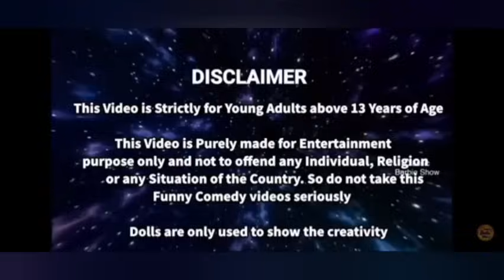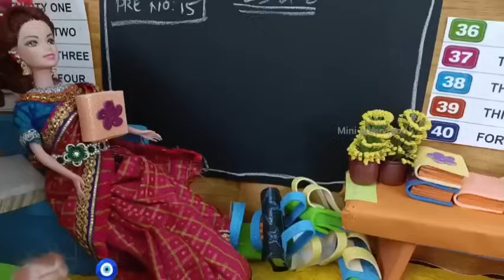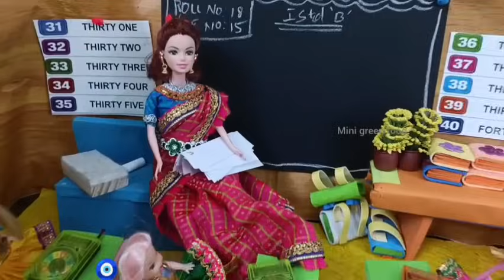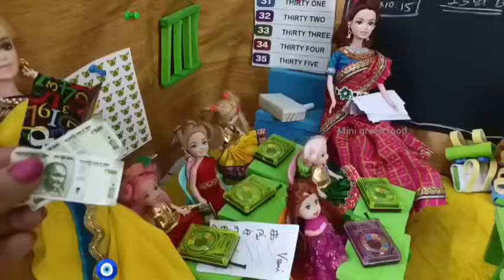pot competition mini green food kalai malar barbie Kavitha vinitha